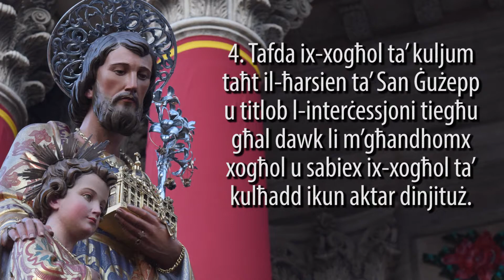Indulġenza Sena Ġużeppina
Indulġenza Sena Ġużeppina - Parroċċa San Ġużepp, Kalkara